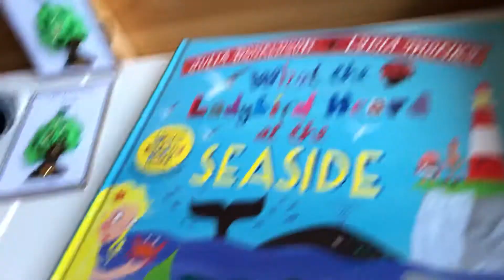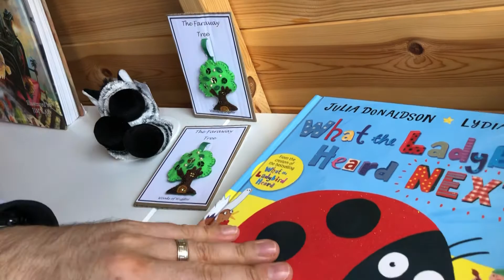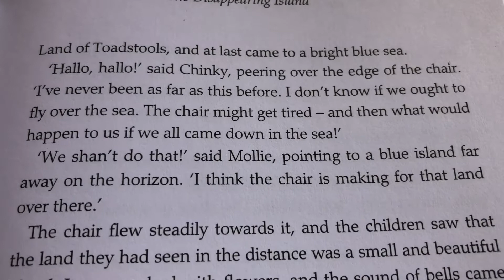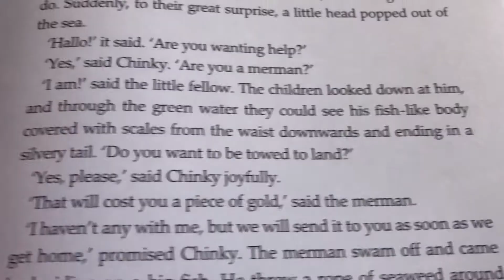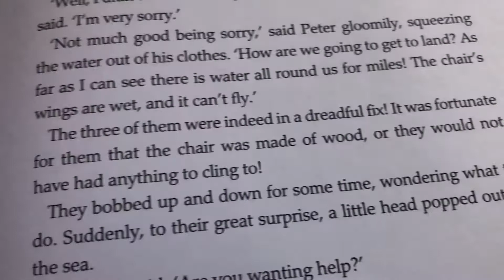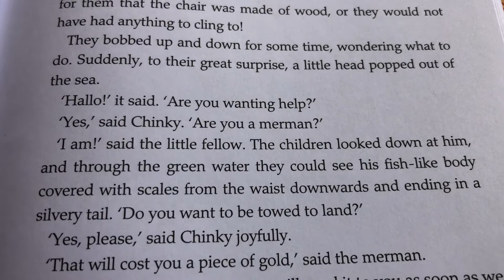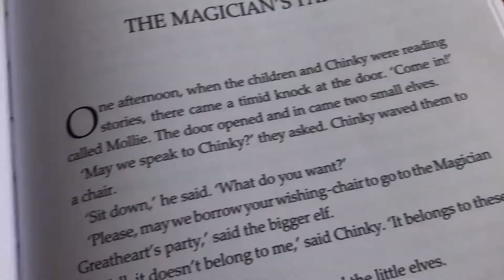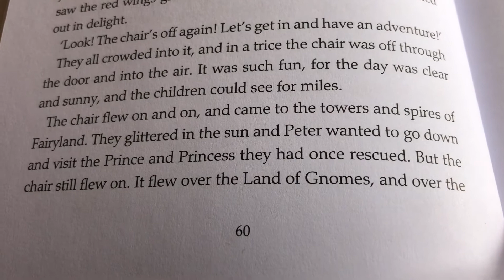Adventures of the Wishing Chair - Chapter 10